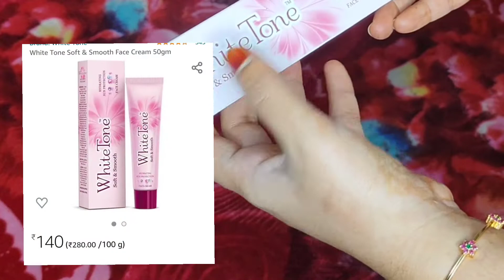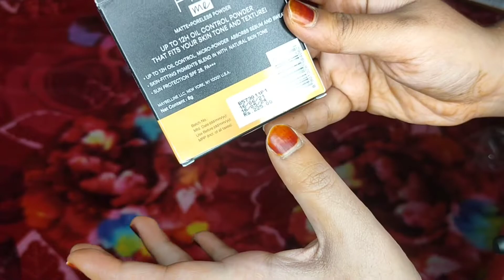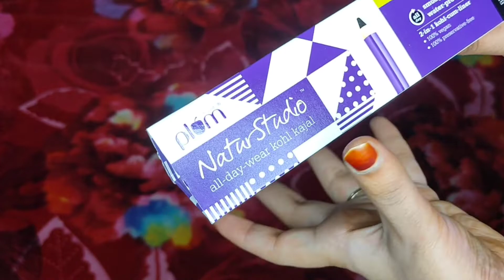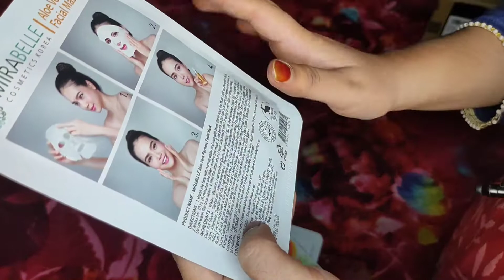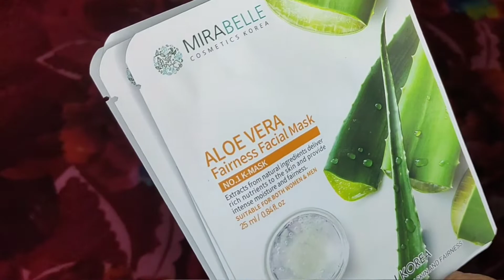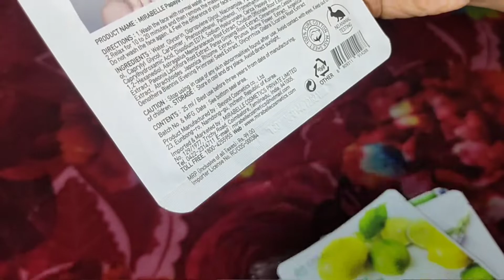BEGINNERS MAKEUP KIT UNDER ₹500 | AMAZON SALE | Starting From Rs.₹80 | BEST & AFFORDABLE MAKEUP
Buying Links :